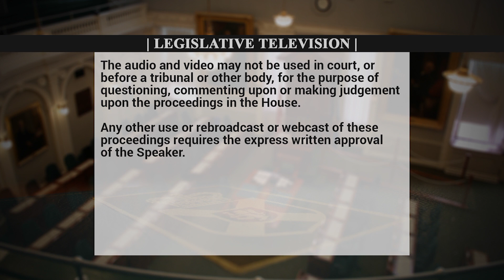Oct 24,2019: Gary Burrill speaks about the Environmental Goals and Sustainable Prosperity Act